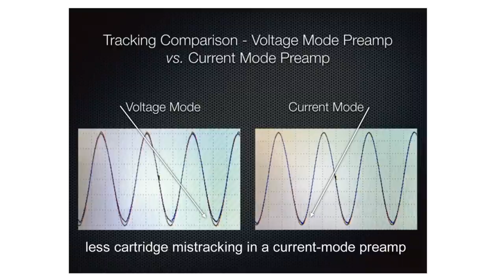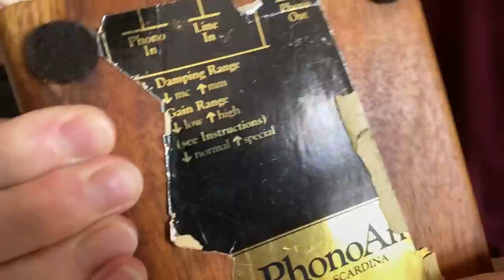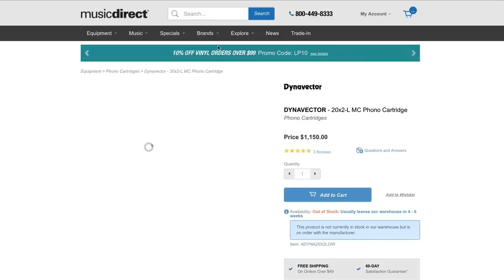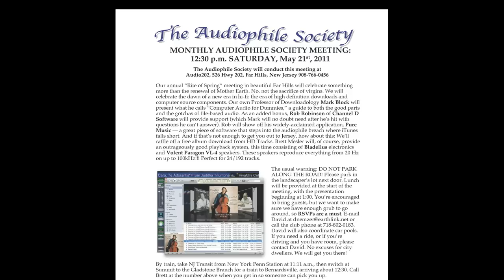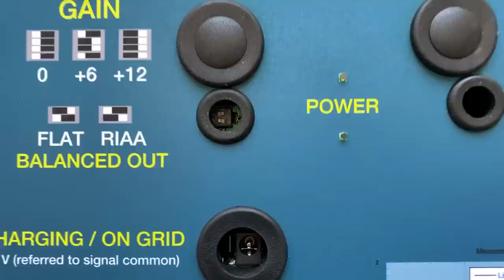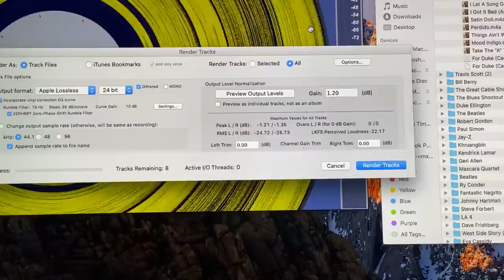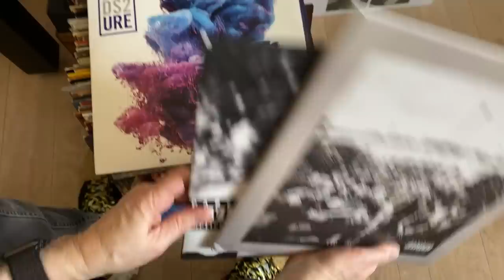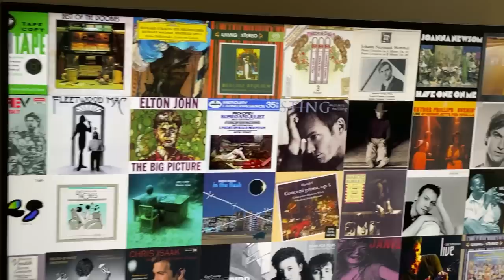Mark's fascinating exploration of phono preamp design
I interviewed Mark a few months ago, but now he's back reviewing the Lino C phono preamp, in a hugely entertaining way.